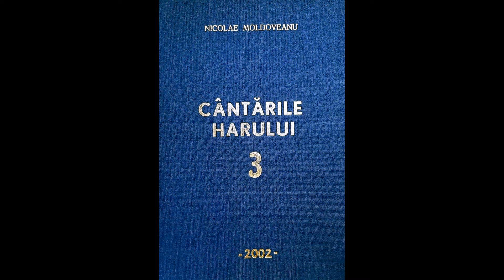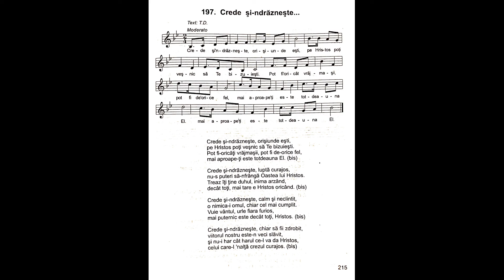Crede și 'ndrăznește | Nicolae Moldoveanu | Cântările Harului 3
Crede şi-ndrăzneşte, orişiunde eşti,
pe Hristos poţi veşnic să Te bizuieşti.
Pot fi-oricâţi vrăjmaşii, pot fi de-orice fel,
mai aproape-ţi este totdeauna El.

Crede şi-ndrăzneşte, luptă curajos,
nu-s puteri să-nfrângă Oastea lui Hristos.
Treaz îţi ţine duhul, inima arzând,
decât toţi, mai tare e Hristos oricând.

Crede şi-ndrăzneşte, calm şi neclintit,
o nimica-i omul, chiar cel mai cumplit.
Vuie vântul, urle fiara furios,
mai puternic este decât toţi, Hristos.

Crede şi-ndrăzneşte, chiar să fii zdrobit,
viitorul nostru este-n veci slăvit,
Şi nu-i har cât harul ce-l va da Hristos,
celui care-I 'nalţă crezul curajos.